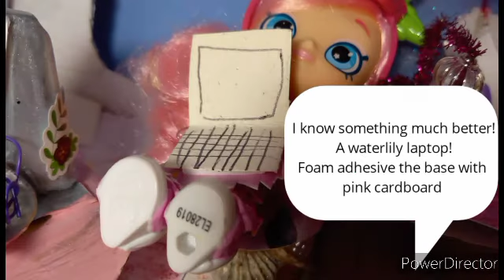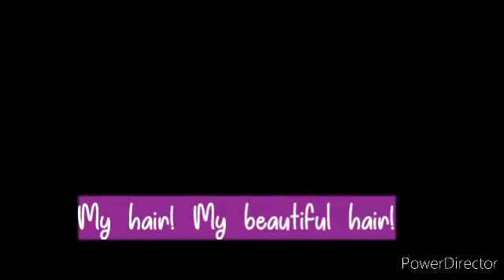Maja Szewczak colour Ep 14 🌺Isla Hibicus lifehacks to try🌺